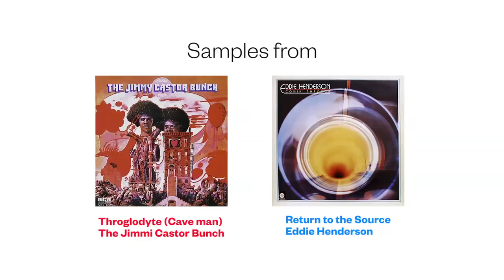CAVEMEN (TwinTrash ♫ Music Video)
SAMPLES FROM:
Troglodyte (Cave man) – Jimmi Castor Bunch
Source – Eddie Henderson

From our TwinTrash album TWIN SCIENCE – an sample-based album we made by sending each other 8 samples each to make 4 songs each from... This is the first song I (Markus) made with samples Tommy sent me! :) Hope it encourages you to discover new magical music out there.